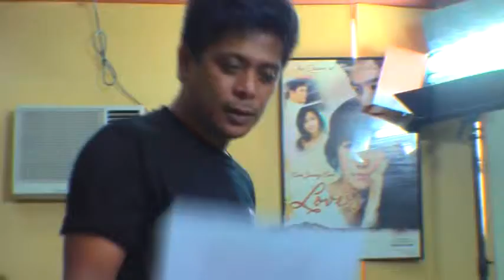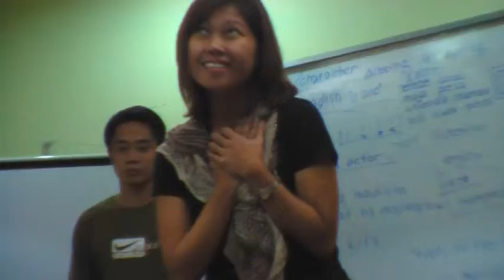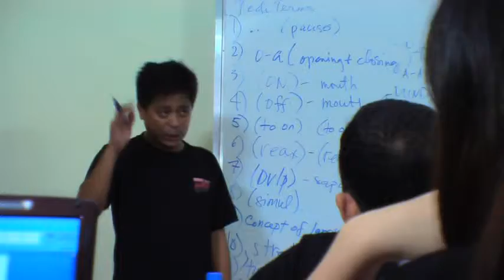VoiceWorx Batch 18 Testimonial Video.mpg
Creative Voices Workshop October - November 2011
Philippines' First Ever Center of Voice Over Excellence in Asia
POCHOLO GONZALES: He is the Managing Director/CEO of CreatiVoices. Gonzales is the overall in-charge of all production and operations. He directs customer relations and serves as the "connection" between customers, voice over actors, and translators. Aside from being a managing director, Gonzales is also a Youth Advocate and a Personal Branding Expert.